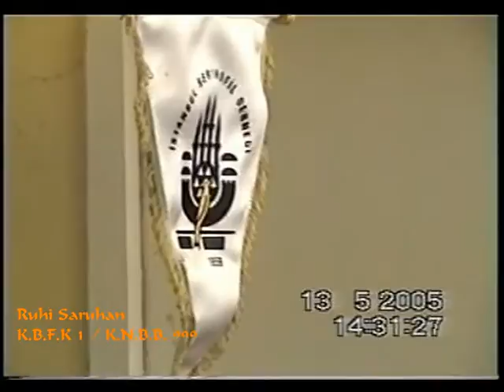ISD 13.5.2005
Istanbul Serinofil Derneğinde 13 Mayıs 2005 tarihindeki konuşma.